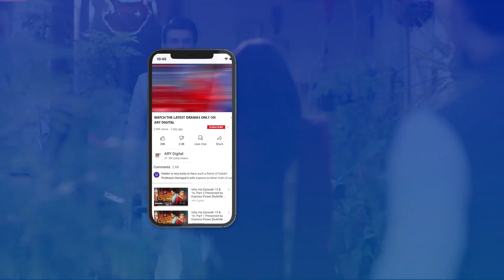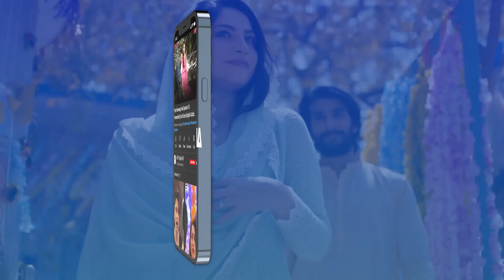Agar Hadia ko Pata Chal Gaya to | Muqaddarkasitara Episode 27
Cast:
Arez Ahmed
Fatima Effendi
Inayat khan
Babar Ali
Nadia Khan
Salma Hassan
Sajeer Uddin
Laiba Khan
Rimsha Ahmed
Shaista Jabeen
Tania Hussain